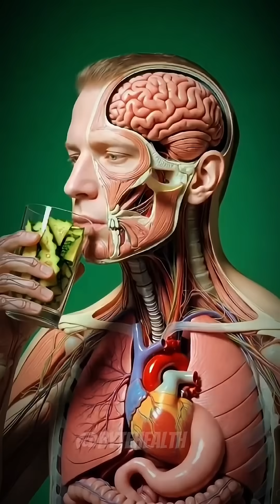What Bitter Gourd REALLY Does Inside Your Body!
Most people avoid bitter gourd… but inside your body, it does something incredible.
Here’s the real 3D breakdown. 🌿💚

Explore the incredible inside-the-body journey of bitter gourd with this cinematic 3D medical animation. See how its unique compounds improve blood sugar levels, detox your liver, repair digestion, and support heart health — while also learning about possible side effects like hypoglycemia and stomach irritation. Perfect for wellness creators, health education, and nutrition content.